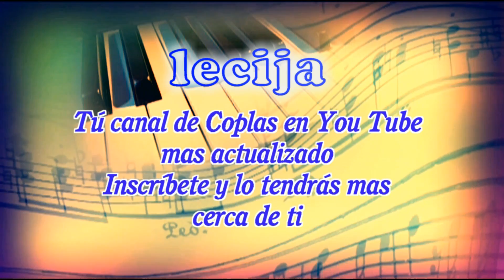CABALLO POR SEVILLANAS:Plaza de Toros de Ecija